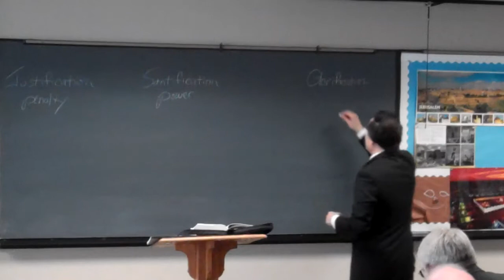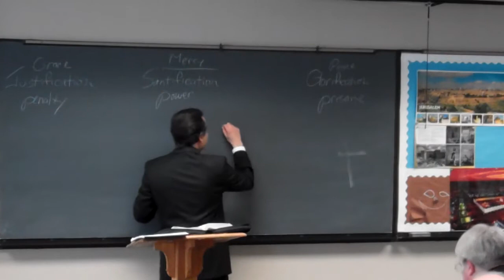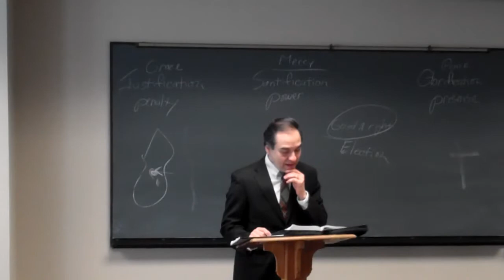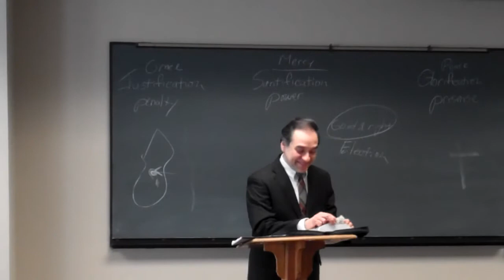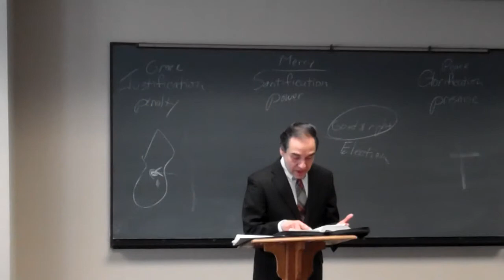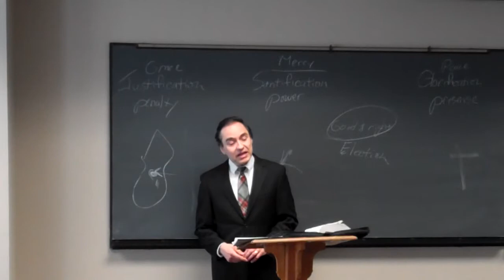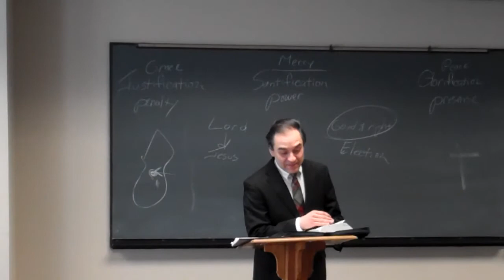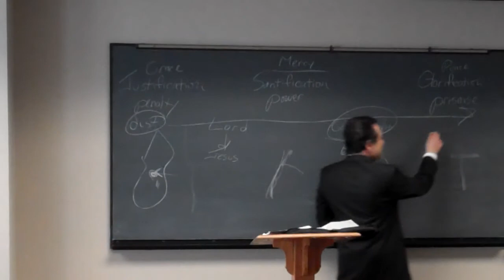II Timothy Justification Sanctification Glorification